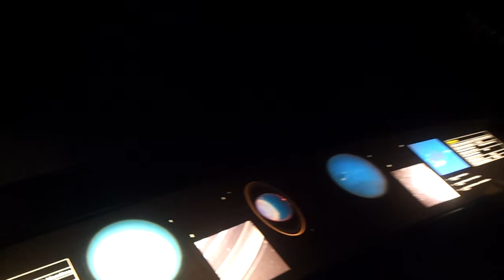Planetarium at Natural History Museum Genève